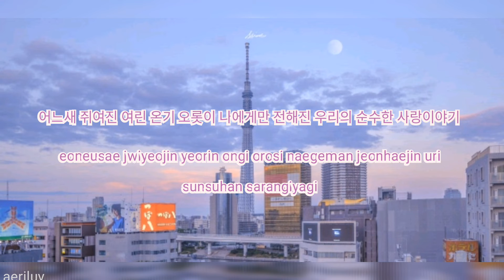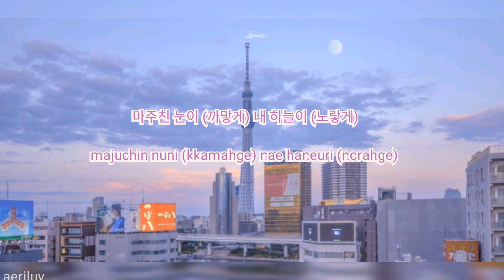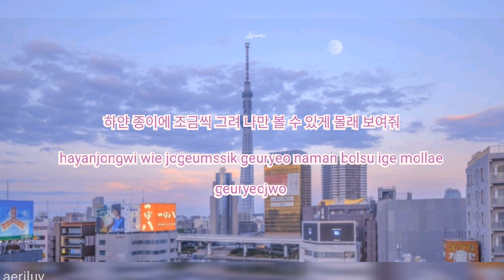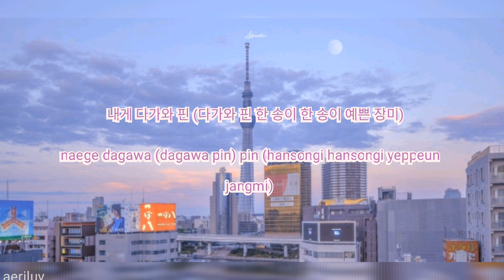EXO - First Love (Easy Lyrics)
anyyeong :)